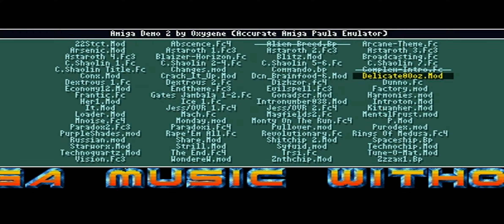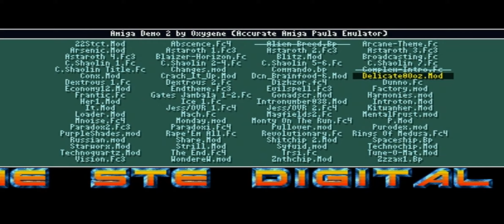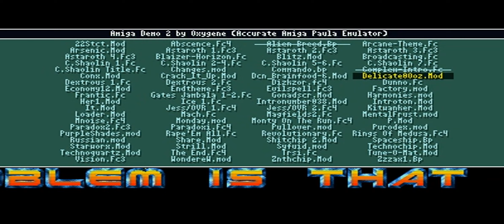Amiga Demo 2 - Delicate80oz (Atari STE)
This is the Delicate80oz music from the Amiga Demo 2 by Oxygene.